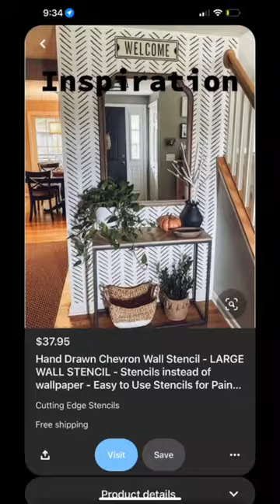How to make a chevron wall pattern for a modern boho room! Ultra low cost！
Wall stencils and Tile Stencils are an AFFORDABLE alternative to wallpaper. Wallpaper is expensive and a hassle to apply and remove. Wall stencils and Tile Stencils are great because when the time comes to change your home decor, accent wall patterns and tile floors patterns, all you have to do is sand the wall down and paint over it.